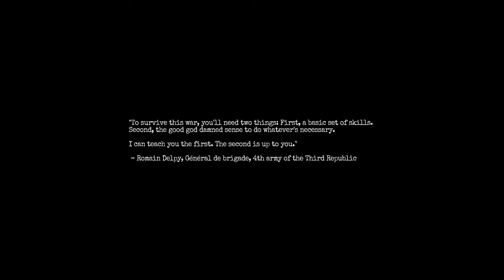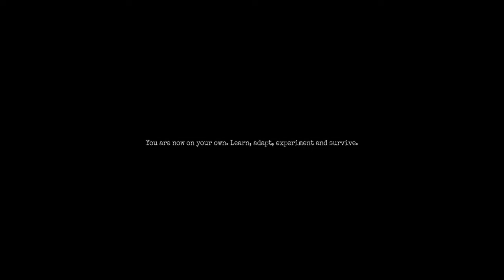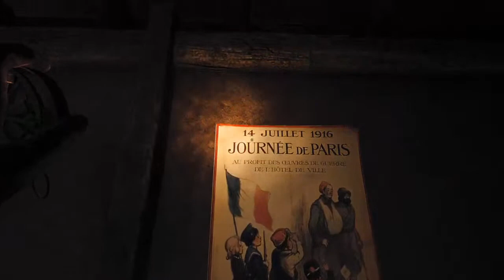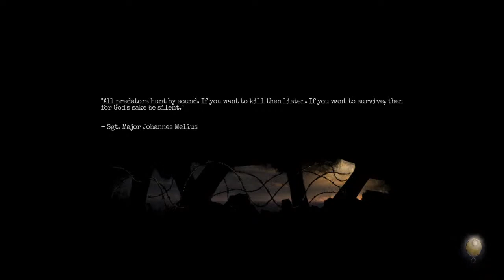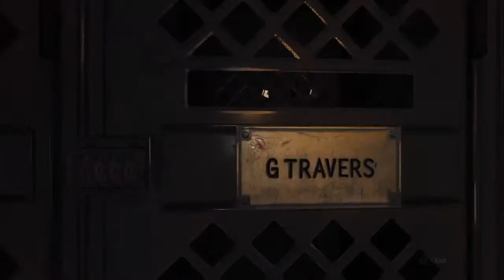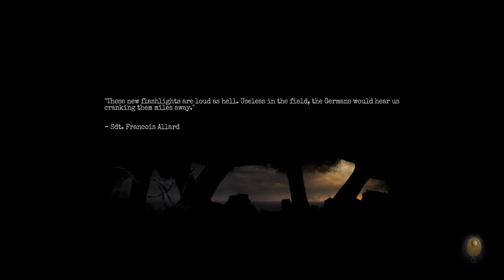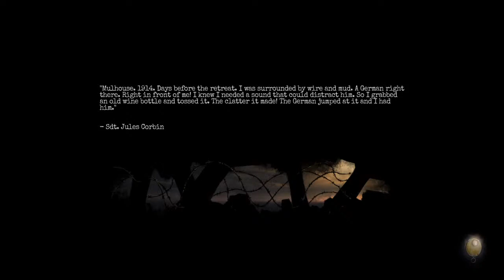Amnesia: Bunker Blind Playthrough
Come hang out and enjoy some spooks :o